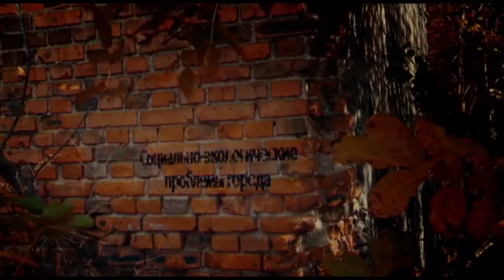Сергей Назария в программе «Городская среда»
Думаю, что среди наших зрителей немало тех, кто еще помнит выражение: «Бытие определяет сознание» из предисловия к «Критике политической экономии» Карла Маркса. Точная цитата звучит так: «Не сознание людей  определяет их бытие, а, наоборот,  их общественное  бытие определяет их сознание». Сей труд  был написан ровно 160 лет назад. Но в природе человеческой, судя по всему, ничего не меняется. И если мы лично  чем – то недовольны  или довольны то это результат общественного сознания.  Сегодня в нашей программе мы решили разобраться что сегодня определяет общественное бытие в преддверии выборов 24 февраля. Поможет нам историк и политолог Сергей Назария.